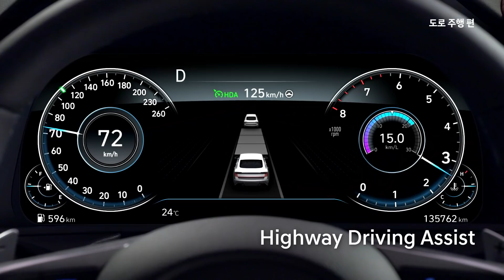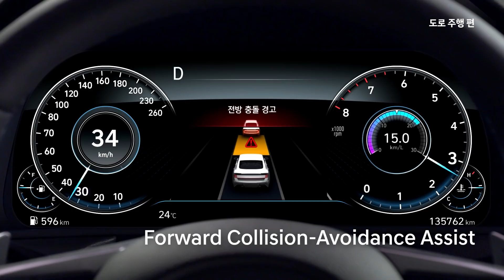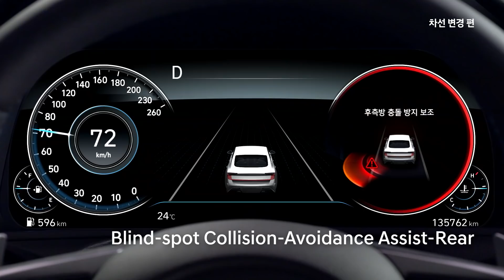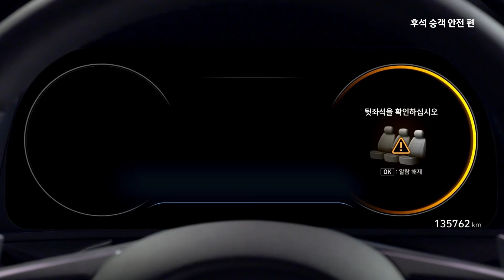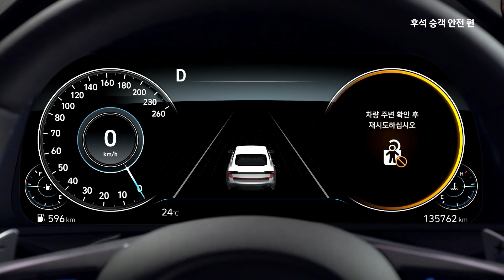[매뉴얼] [CAR] 현대 스마트센스 - 쏘나타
완전히 새로워진 신형 쏘나타에 적용된 현대 스마트센스를 소개합니다.

00:17  1. 도로주행편 : 고속도로주행보조(HDA), 차로유지보조(LFA), 스마트크루즈컨트롤(SCC with stop&go), 전방충돌방지보조(FCA)
 01:40  2. 차선변경편 : 후측방모니터(BVM), 후측방충돌방지보조(BCA-R)
 03:13  3. 원격주차편 : 원격스마트주차보조(RSPA Entry)
 04:32  4. 주차사고예방편 : 후방교차충돌방지보조(RCCA)
 05:33  5. 후석승객보호편 : 후석승객알림(ROA), 안전하차보조(SEA)